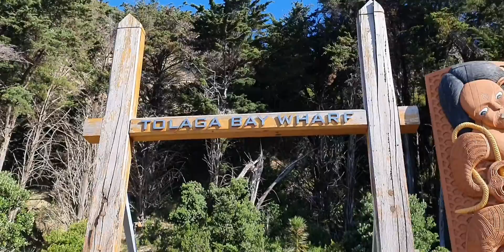Gisborne/Tolaga Bay 2021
Gizzy/Tolaga bay Summer 2021